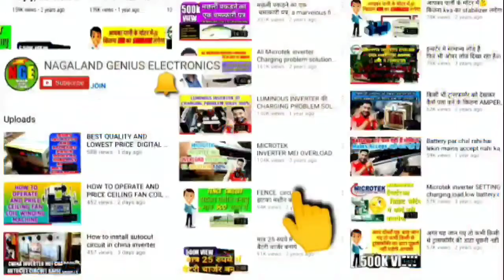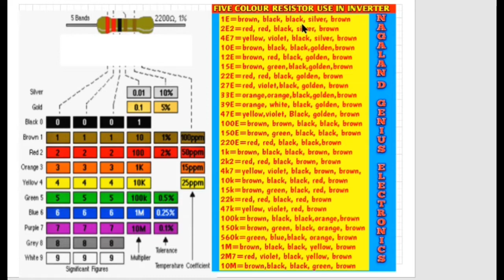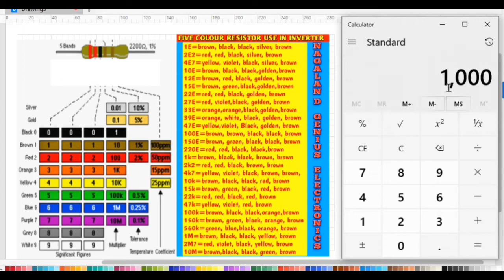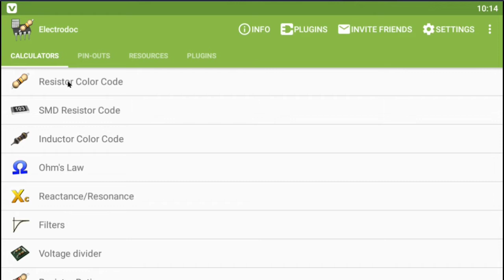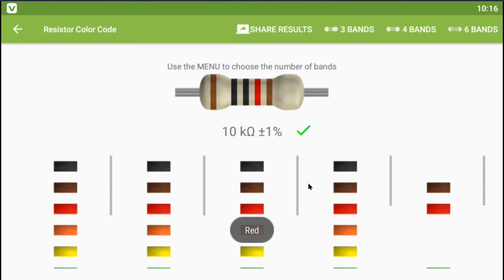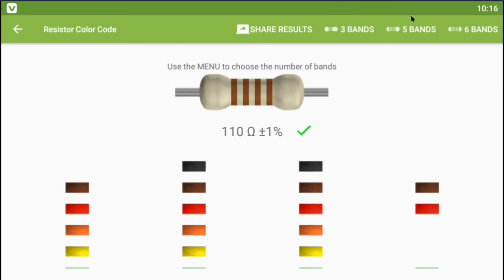EASILY FIND OUT FIVE COLOUR RESISTOR WHICH IS USE IN INVERTER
इन्वर्टर में उपयोग होने वाले पांच कलर रेजिस्टर को आसानी से खोजें